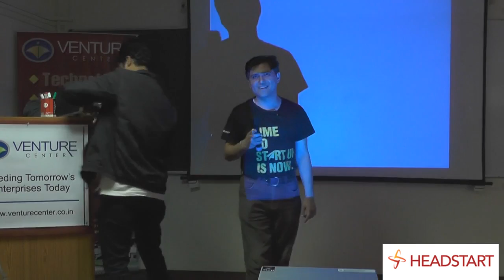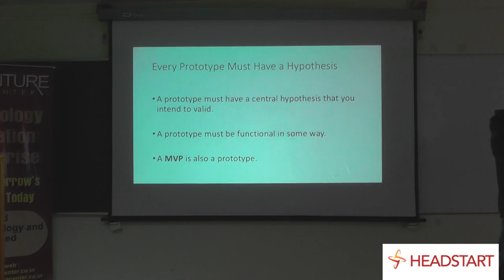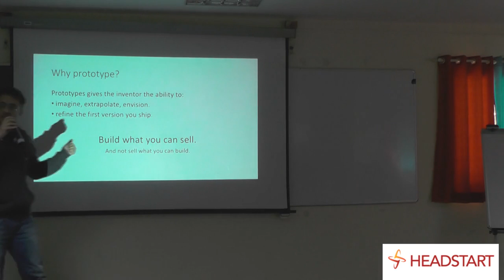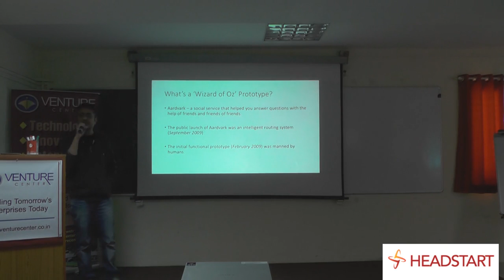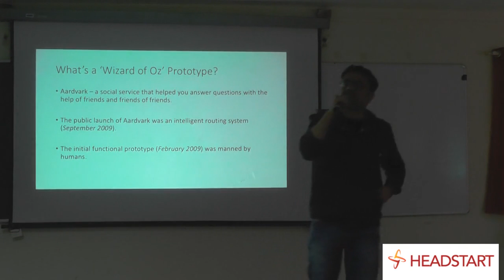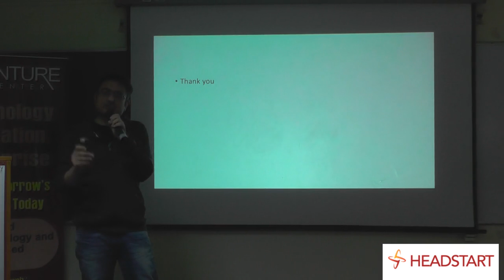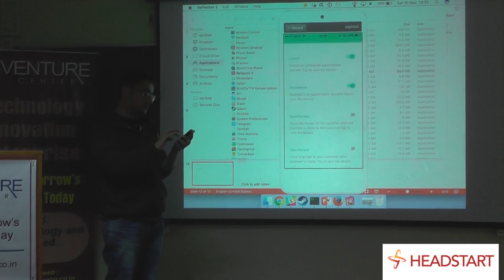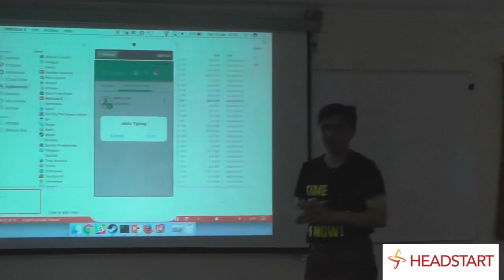StartupSaturday Pune Dec 10 2016 - Santosh